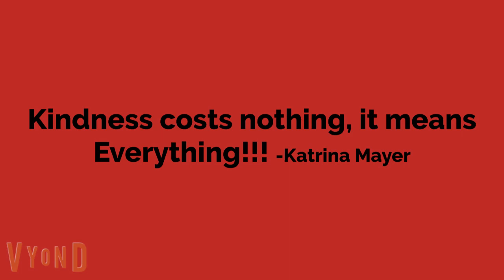Cooper's Helpful Day